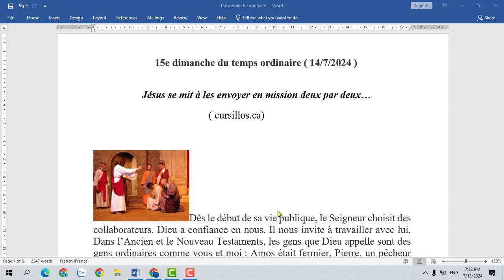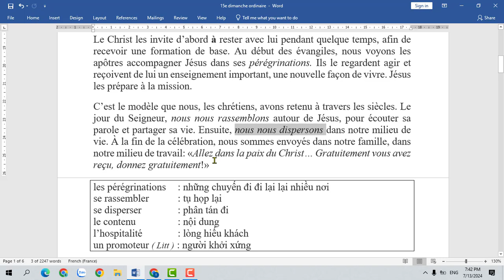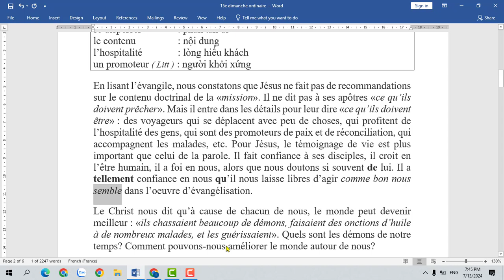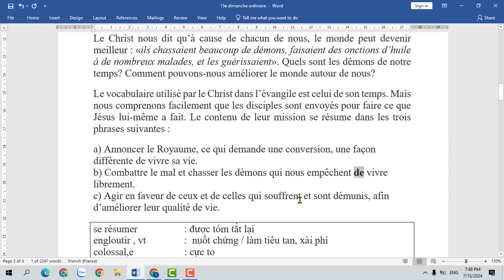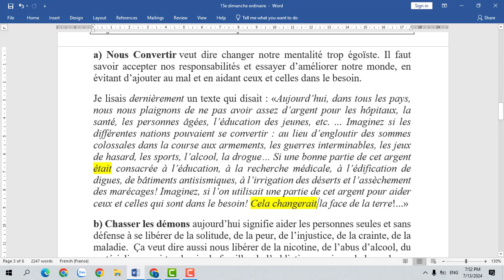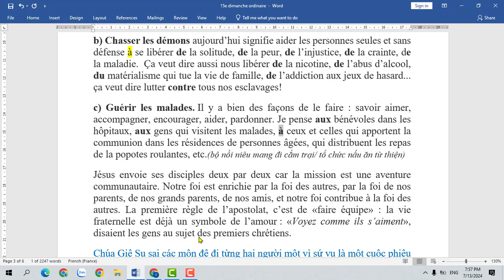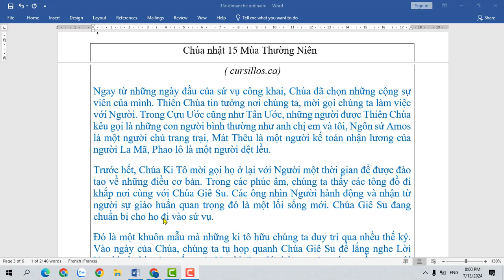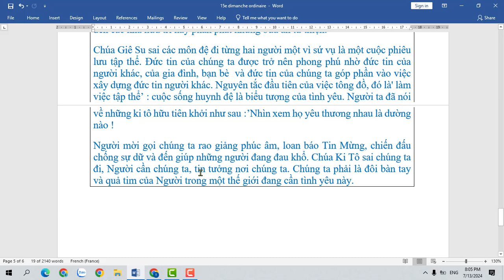Bài 230 - Chúa nhật 15 Thưòng Niên: Các ông đi rao giảng, kêu gọi người ta sám hối ( Mc 6,12)